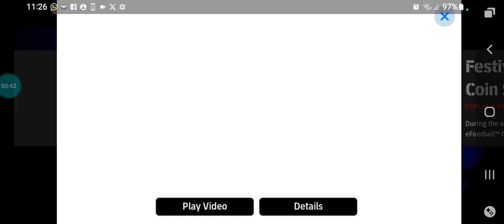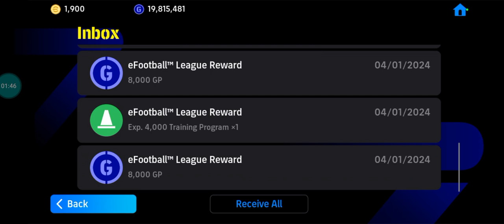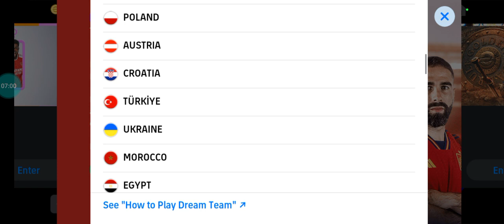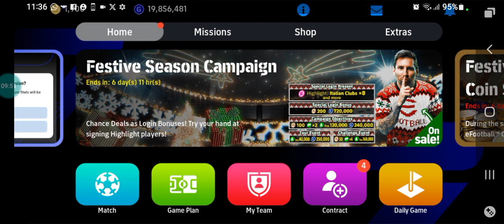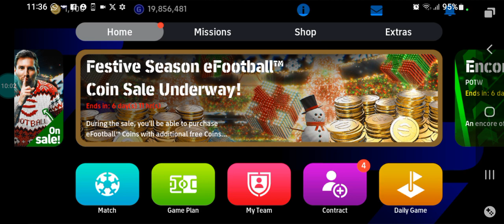EFOOTBALL 2024 MOBILE NOVIDADES DE QUINTA FEIRA NÃO TIVEMOS ATUALIZAÇÃO AO VIVO